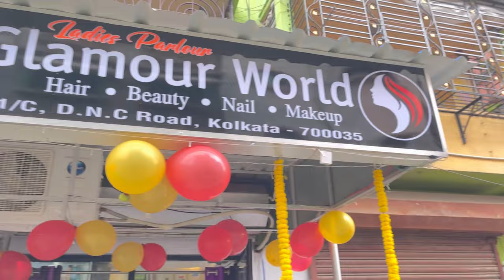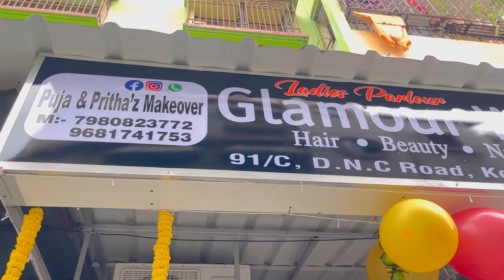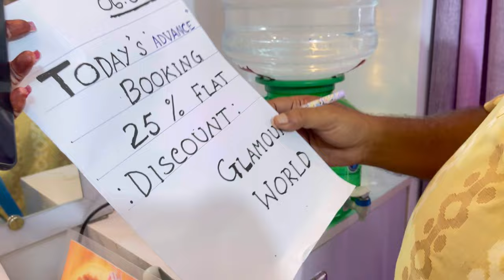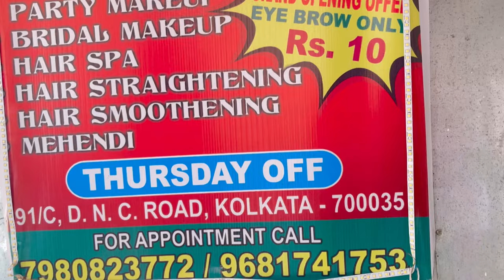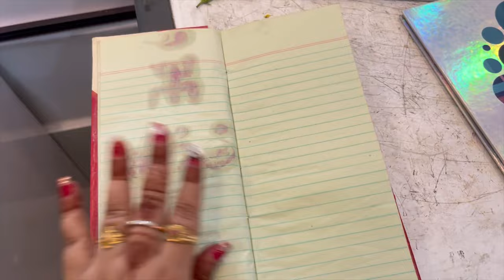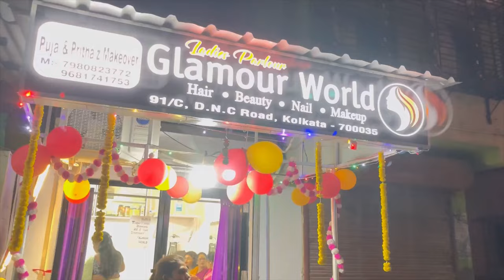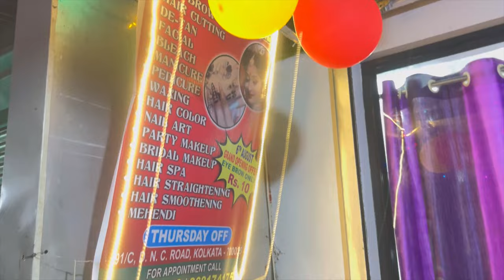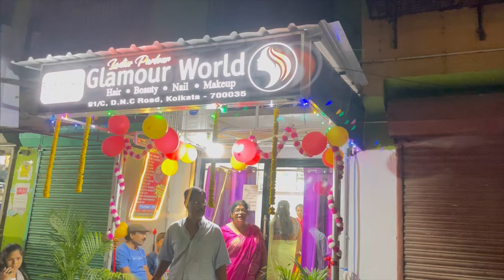Our New Beauty Parlour (Glamour World)opening ceremony vlog 🧿😊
Our New Beauty Parlour opening ceremony vlog 🧿😊

Aao Na

Song by Sadhana Sargam, Shankar Mahadevan, and Udit Narayan

parlour opening ceremony
New parlour decoration
parlour decoration ideas
parlour tour